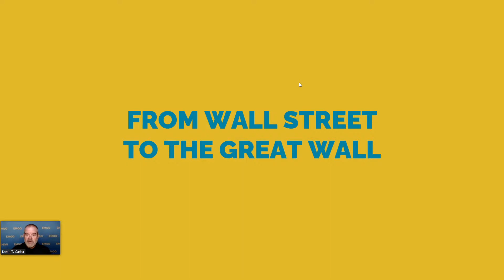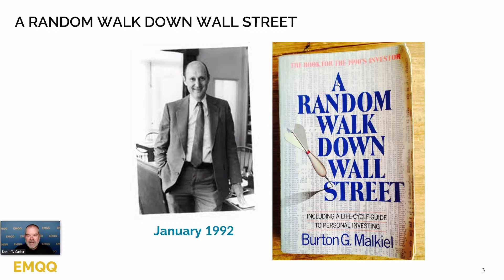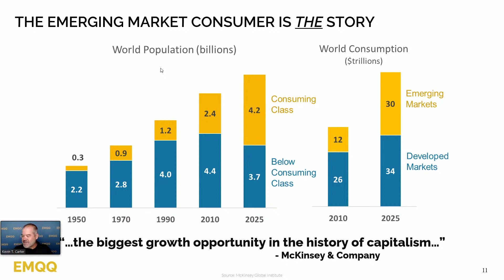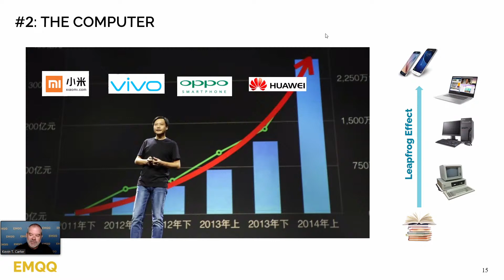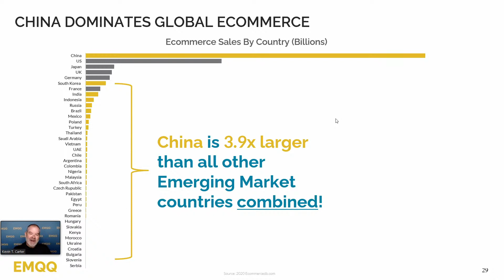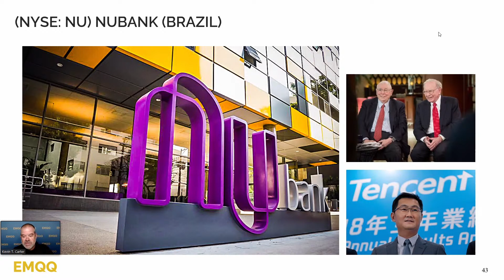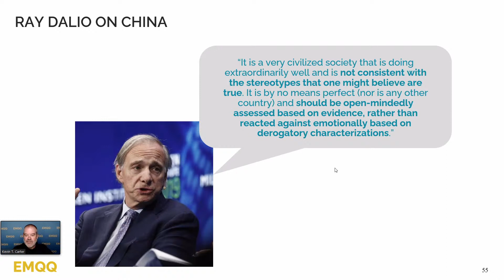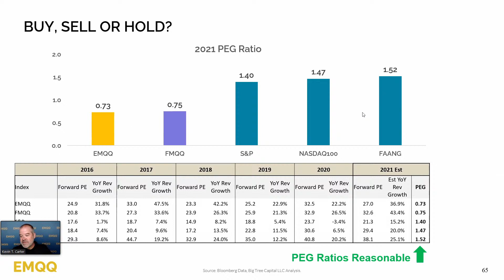Value Investing Live: Kevin Carter and the Biggest Growth Opportunity in the History of Capitalism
Kevin T. Carter, Founder & Chief Investment Officer, EMQQ

Kevin T. Carter is the Founder & Chief Investment Officer of EMQQ. While he considers himself an active "value" investor first and foremost, he has collaborated with Princeton economist and indexing legend, Dr. Burton Malkiel, for more than 20 years. Their work together began in 1999 with the development of eInvesting, a pioneer firm in fractional share brokerage that was acquired by ETRADE in 2000. In 2002 they founded Active Index Advisors, a pioneer in so-called "direct indexing" that was acquired by Natixis Asset Management in 2005. In 2006, their efforts turned to China and Emerging Markets with Dr. Malkiel's publishing of "Investment Strategies to Exploit Economic Growth in China" and the subsequent book From Wall Street to the Great Wall. Working with Guggenheim Partners, they launched several China focused ETFs on the NYSE. Kevin launched EMQQ in 2014 after noticing how the smartphone was changing his personal consumption habits. He now lives in Lafayette, California with his wife and three children.

Chapters:
0:00 Intro
1:35 Welcome Everyone!
2:15 Introduction from Kevin Carter
3:15 Background on Investing
9:16 What are Emerging Markets
13:50 The Great Confluence
19:57 Big Names in China
21:45 Beyond China: The Next Frontier
27:17 The Case for EMQQ and Crisis in China
31:20 FMQQ The Next Frontier
35:24 Audience Q&A
1:02:35 Thanks for Joining Us!
1:03:25 Outro